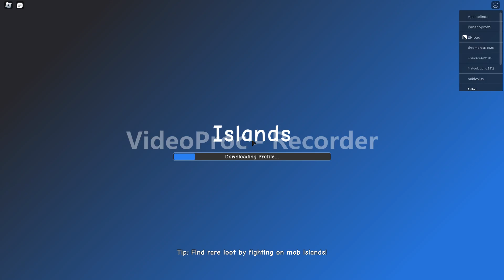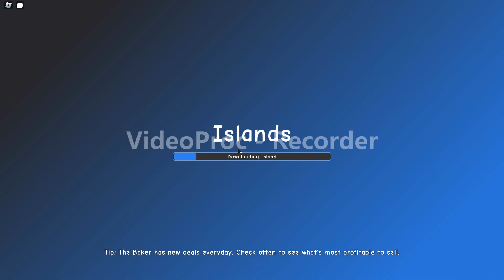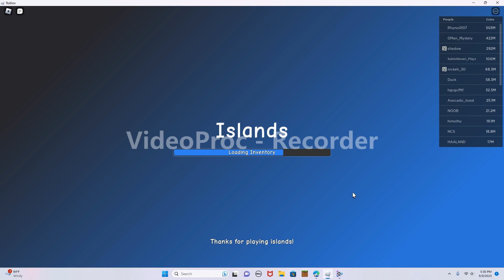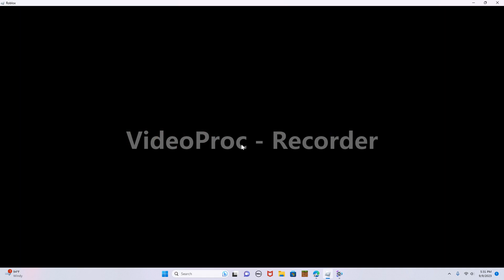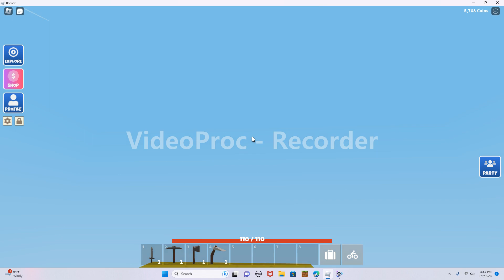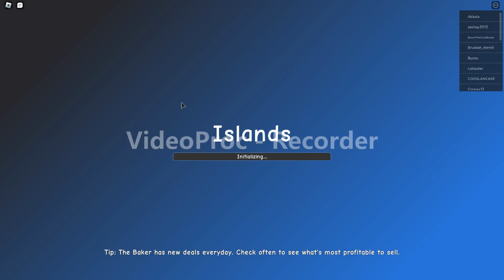island a new island episode 1